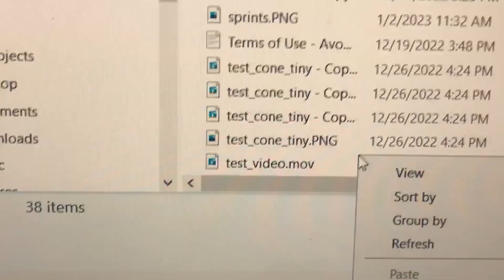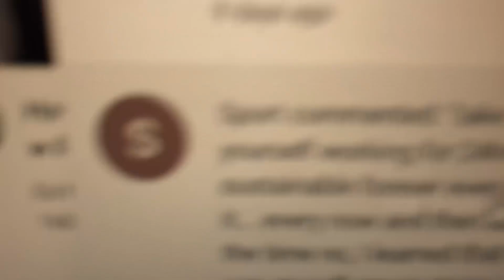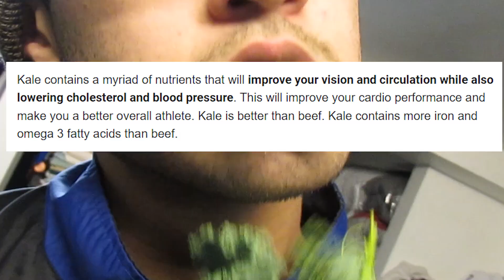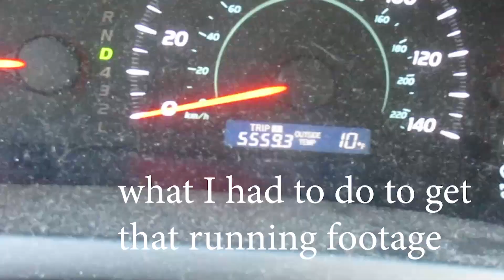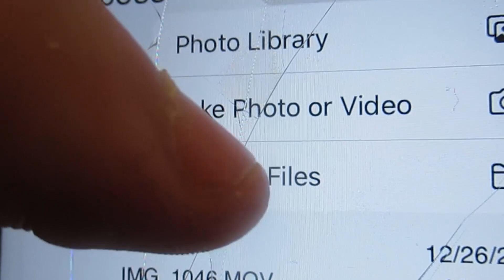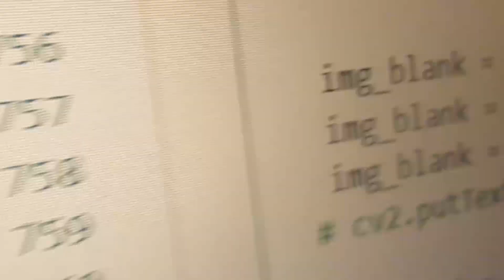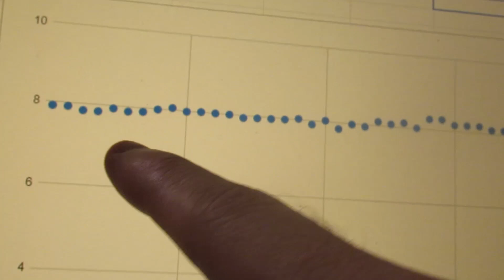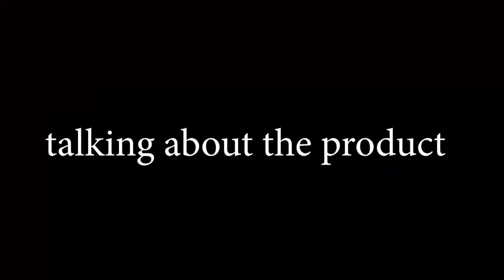The way I analyze video will change sprinting forever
email list form is at the bottom!

this is what the results looks like, more stats to be added

- Sammy J